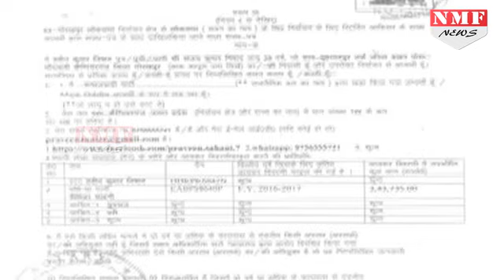Yogi Adityanath का किला ढहाने वाले Praveen Nishad के बारे में जानिए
The number '29' seems to have been very significant yesterday in UP's Gorakhpur, home to the famed Goraknath 'math', the religious centre of the 'Naths'.

Edit:-Pardeep Tomar